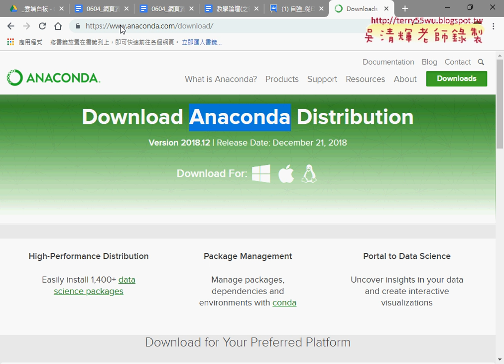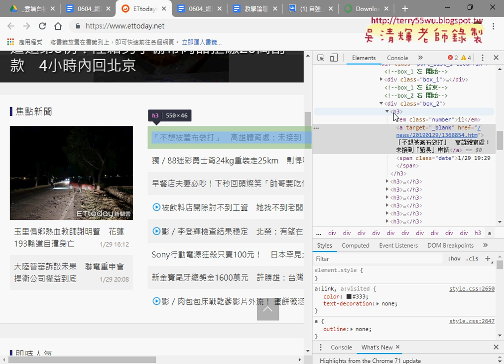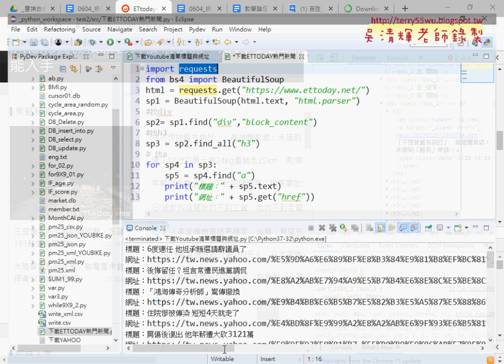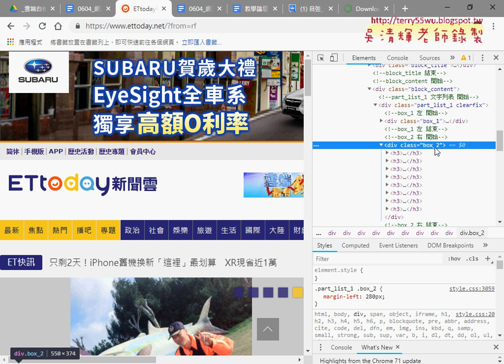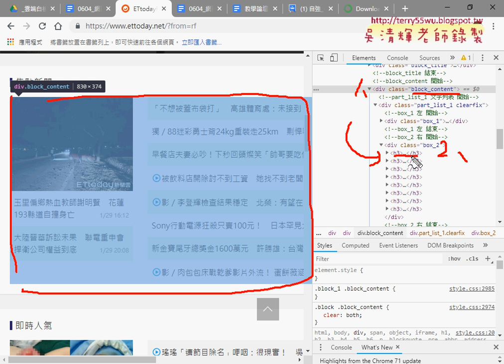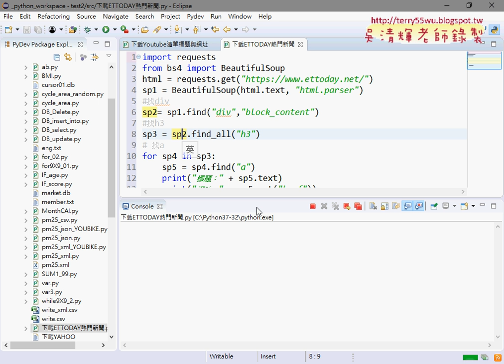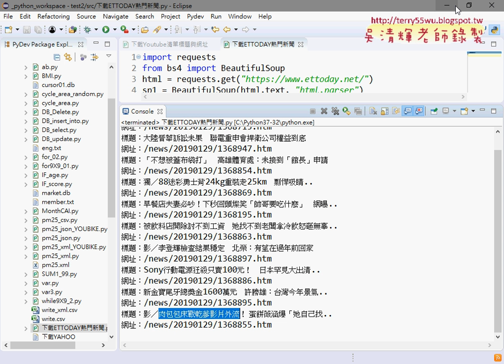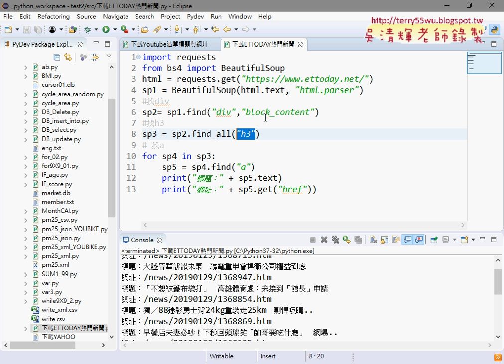04 將解析網頁改為剝洋蔥式